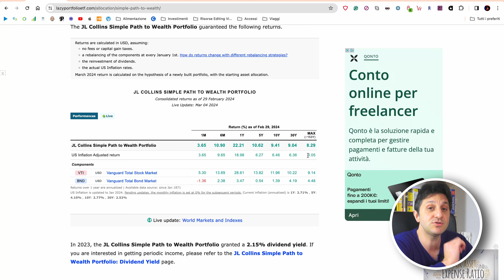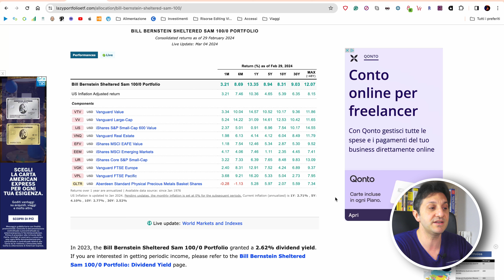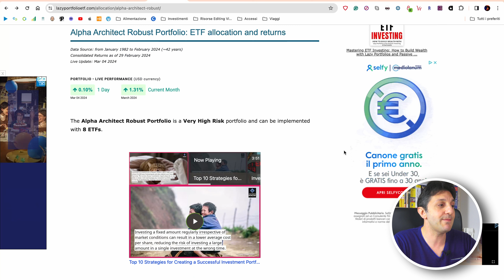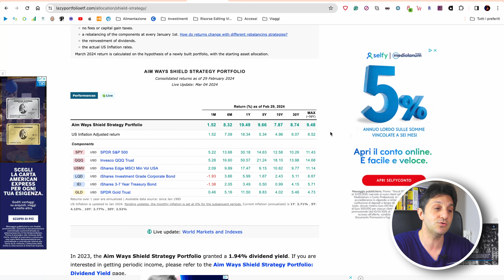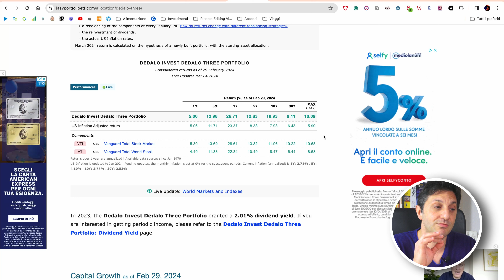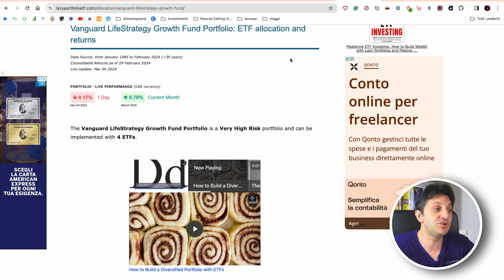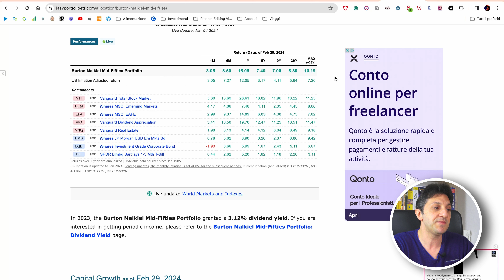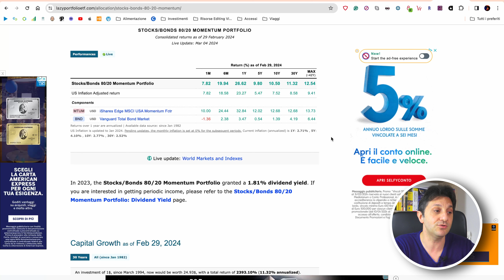LAZY PORTFOLIO: I MIGLIORI DI CUI NESSUNO TI PARLA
CAPITOLI
00:00 - Migliori Lazy Portfolio
00:45 - Cosa Sono i Lazy Portfolio
02:57 - Primo Portfolio
04:18 - Secondo Portfolio
05:47 - Terzo Portfolio
06:48 - Quarto Portfolio
07:37 - Quinto Portfolio
08:35 - Sesto Portfolio
09:25 - Settimo Portfolio
10:07 - Ottavo Portfolio
10:57 - Nono Portfolio
11:58 - Decimo Portfolio
12:47 - Bonus Portfolio
13:43 - Quale è il migliore per te?